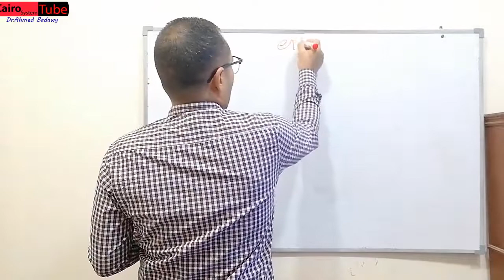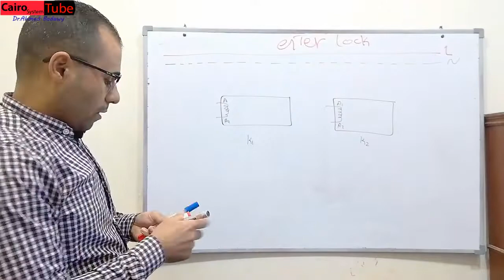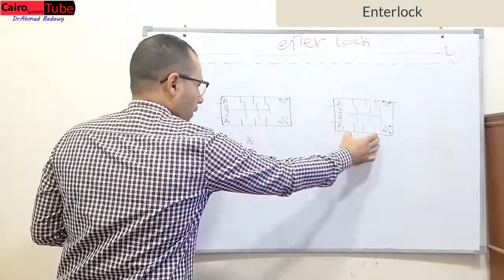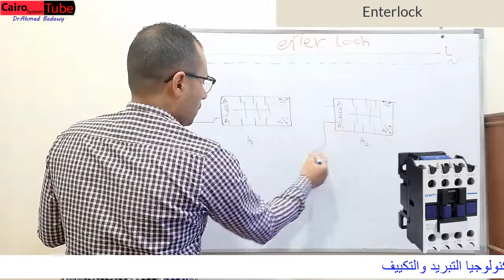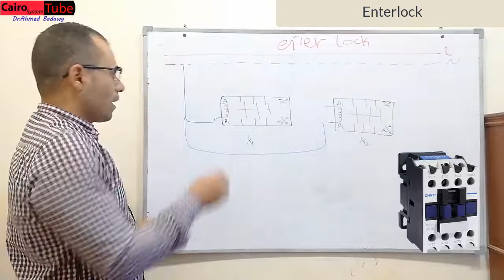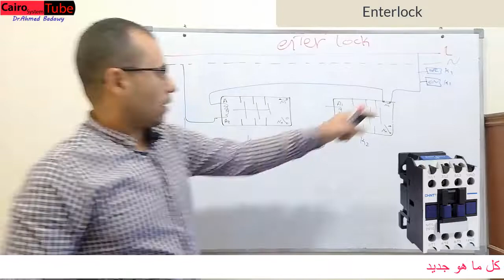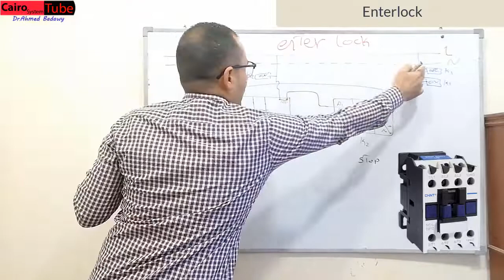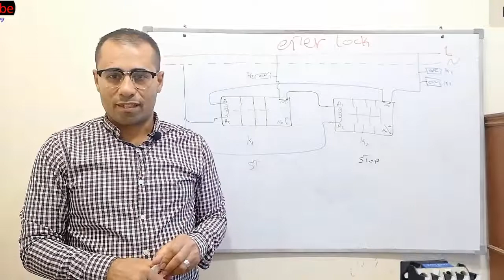شرح عمل enterlock بين 2 كونتاكتور لمنع اى خطر قد يحدث فى دائرة التحكم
دكتوراة فى التعليم الصناعى تخصص تبريد و تكييف الهواء جامعة السويس
مدير شركة كايرو سيستم لنظم التكييف والحاسبات الالية
اكونت الفيس بوك الشخصى